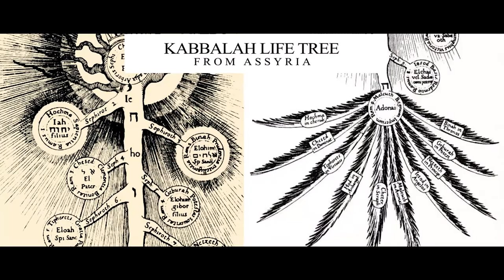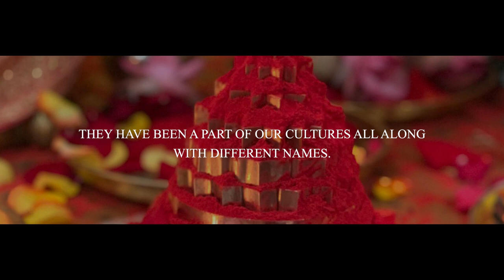Yantras Around the World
Have you been wondering what these Yantras are that we have been talking about? Do you feel that maybe you don’t feel a connection to them? Do you feel Yantras are something that are just in the Indian tradition?

Well, this video will help you understand how Yantras are energy reservoirs and have been a part of cultures around the world, but just known with different names. Watch this video and tell us what Yantras in your culture are called?